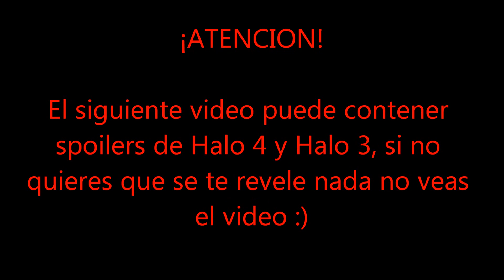Halo 4 | Campaña Completa | Mision 1 | Español